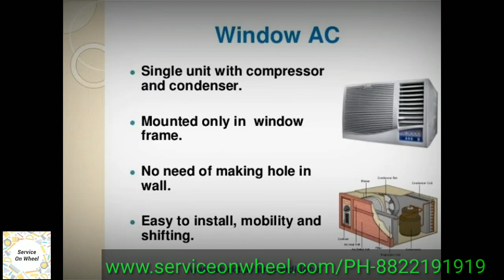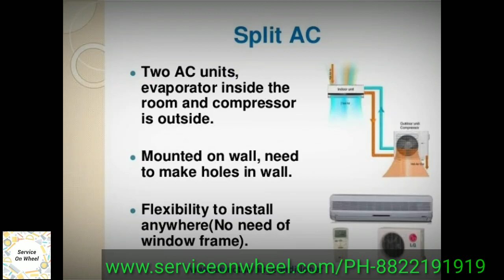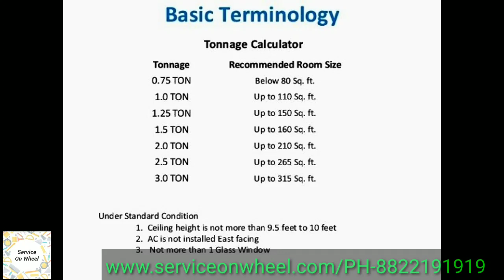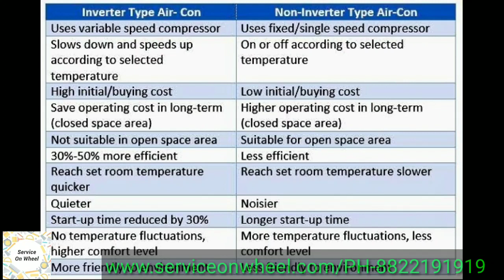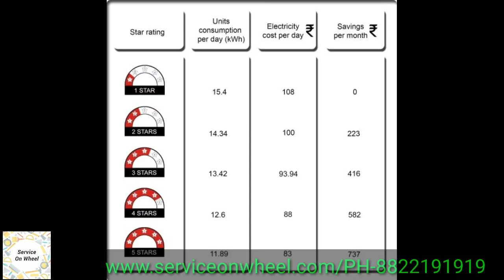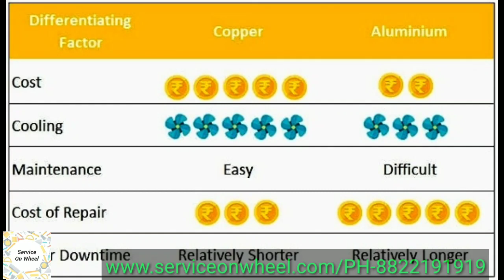Best AC in 2021/how to choose good AC /AC purchase guide 2021/ Best AC in india//serviceonwheel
In this video I  explained that how to choose  good AC. I have given detail of

1.What is Ton in AC like 0.5 Ton AC, 1 Ton AC, 1.5 Ton AC, 2Ton, 3 Ton AC.

2. Difference between Inverter AC \ Non Inverter AC \ its working.

3.What is Window AC and Split AC in details.

4.How STAR Rating Works to save electricity, 1 Star AC, 2 Star AC, 3 Star AC, 5 Star AC Explained in HINDI.

5.How to buy AC: Online or Offline?

6.AC Buying Guide in INDIA.

 7.How to choose Air Conditioners (AC) in HINDI.

8.What is Inverter AC and  Non Inverter.

9.Window AC vs Split AC.

10.How much power AC consume.

11. whats the cost of running AC.

12. Can i buy AC online ?.

13.Air Conditioners Online at Best Prices in India.

14. Meaning of star rating of an Air conditioner.

A complete mobile app for any kind of household service in all india.
ServiceOnWheel is one stop solution to your home, office, society and corporate service.